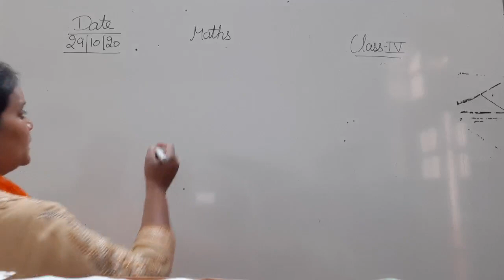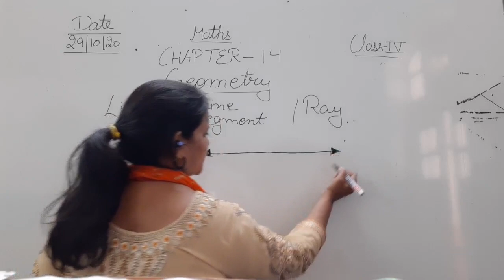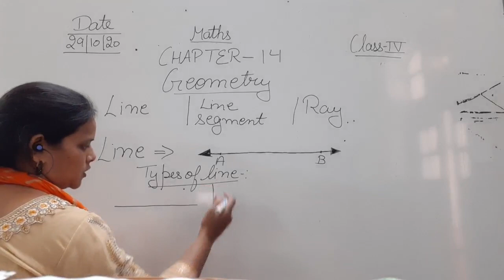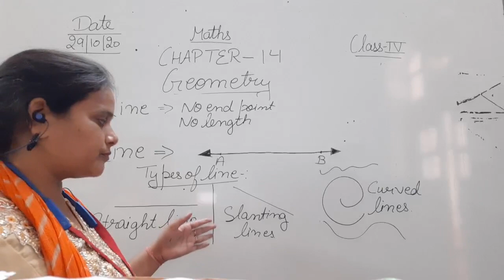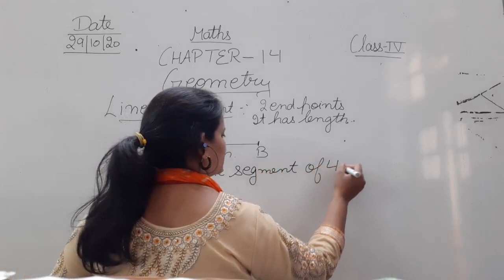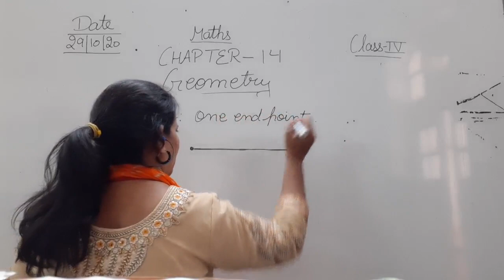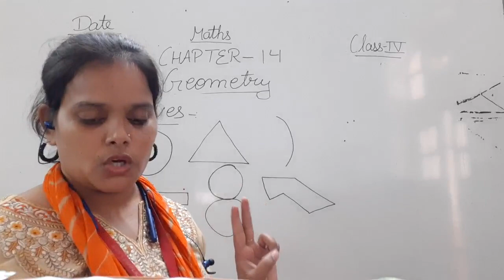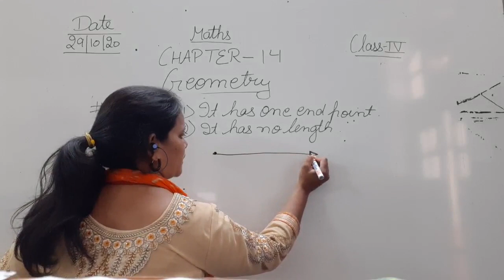Class IV Mathematics 29 10 2020 by Ms Anchal Singh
Class IV Mathematics 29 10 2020 by Ms Anchal Singh, Chapter 14 Introduction